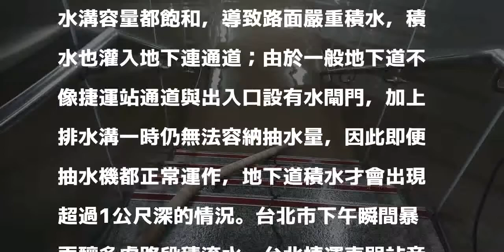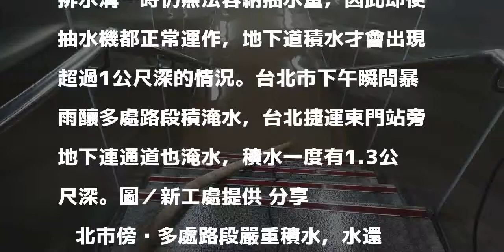北市傍晚淹到機車拋錨 多處路段嚴重積水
發表評論評論如下。